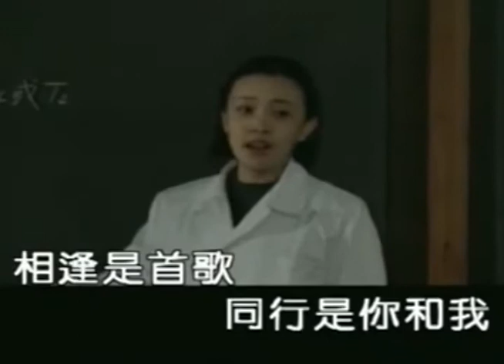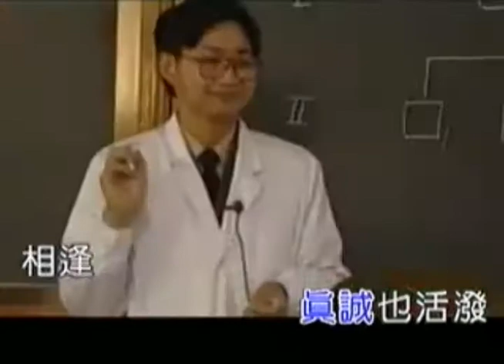相逢是首歌 - 海草.mp4